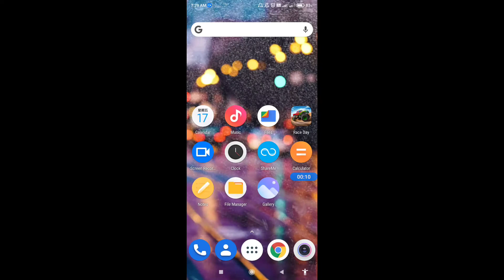How to hard reset Redmi Note 10 Lite || Redmi Note 10 Lite ko factory reset kaise kare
Hello dosto, aaj maine is video me bataya hai ki Redmi Note 10 Lite ko hard reset kaise kare, dosto Redmi Note 10 Lite ko hard reset karna bahut hi aasan hai. Agar aap bhi janna chahte hain ki Redmi Note 10 Lite ko hard reset kaise kare to is video ko pura dekhiyega, thanks friends.